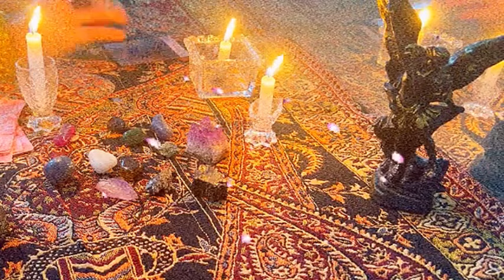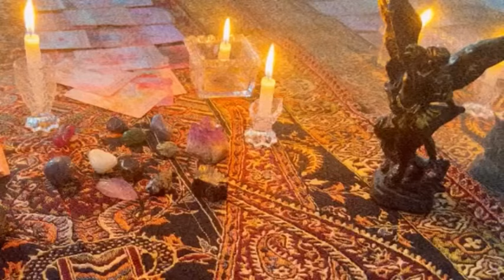SAGITTARIUS: intense attraction❤️money from an unexpected payment💰